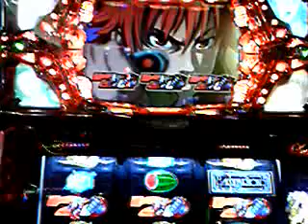【カリスマ人気↑】創聖のアクエリオン BIG BONUS確定☆ vol.6 赤７７７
アクエリオン出撃成功→ソーラーアクエリオンで撃破成功ボーナス確定アポロ画面です♪
今話題の創聖RUSH（ラッシュ）→創聖モード突入→創星モードＡＲＴ大量ストック確定！がガンガンに激アツで有名に！！設定予測もラクラク一撃４８００枚！！パチスロ創聖のアクエリオンをカリスマ的話題の子役カウンター【パチパチくん】で攻略♪

確実にBIGをひき当てるワザ！

なぜ攻略可能なのか秘密はありません！！買って勝って実行し続けるのみ！！

雑誌や口コミで今なお話題人気上昇中♪
確実にアナタの勝利をお助けする為の、子役カウンターが今通販でバカ売れ中です♪

１．多機能な物はあるけれど、使い方が難しくて分かり難い。
２．余計な機能はいらないけれど、使い易さにはこだわりたい。

高設定（良い設定）の台を打つことができれば、それだけ勝つ確率が高くなり、常に高設定台を打つことができれば負ける確率は低く­­なります。

つまり、各設定ごとの小役確率（理論値）と実際に遊技したときの小役確率（実戦値）を比較することにより台の設定が予想するので­­す。

■パチパチくんα（アルファ）を今スグ見てみる ￥3,360

◆他の子役カウンター商品の紹介◆
■【2011年4月初旬より順次発送】 ハイブリット小役カウンター パチパチくん aim（エイム） ￥4,400

■パチパチくんαst（アルファスト）　￥2,979←　今一番ダントツ人気です！！！！！☆

■パチパチくん⊿Ｓ（スーパーデルタ） ￥2,089

買って勝つ！！
今日ホールでバカ勝ちたい方は今スグお買い求め下さい♪＾＾ｖ

◇◇◆◆紹介（子役カウンター購入の方はコチラもチェックされてマス♪）◆◆◇◇
毎週ランキング更新♪バカ売れ人気通販サイト☆
あなたの「もしも・・・」を叶えた、雑誌にも紹介されている激安人気通販ＳＨＯＰです☆
海外人気ブランド、バッグ財布香水腕時計サングラスetc.

ご購入はお早めに☆